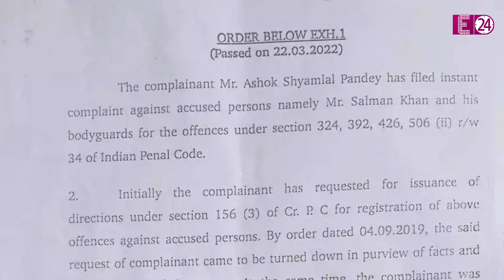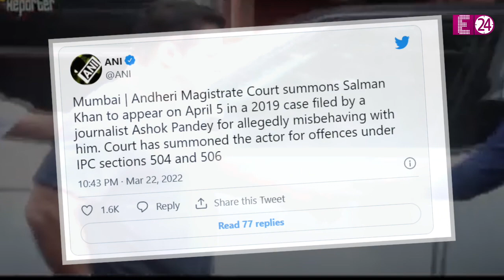पत्रकार के साथ बदसलूकी मामले में Salman Khan को समन जारी, दबंग खान की इस दिन होगी कोर्ट में पेशी !